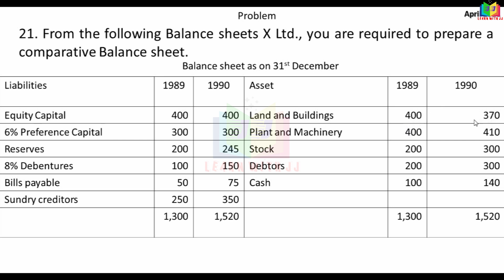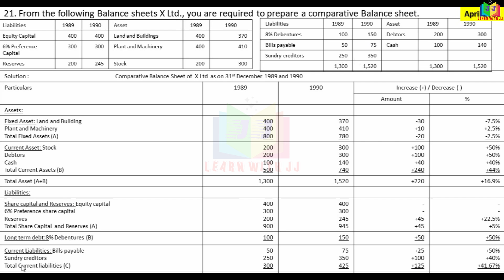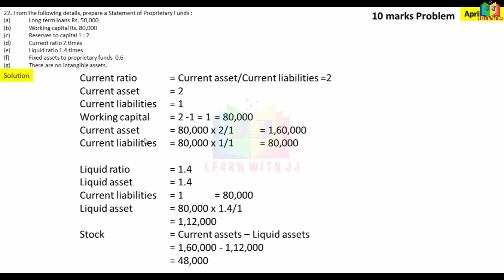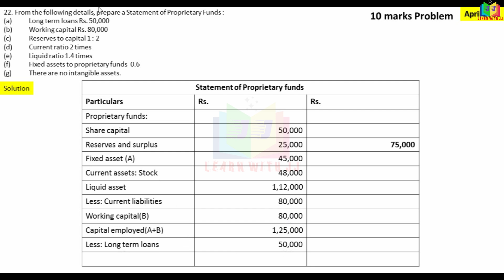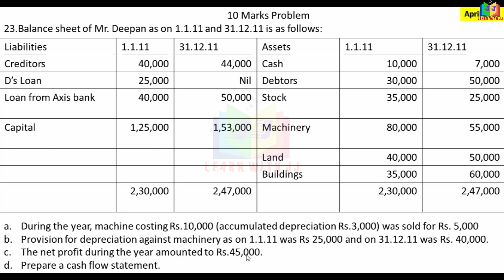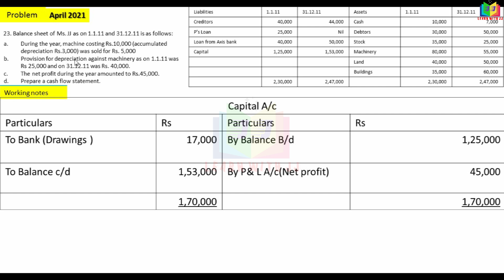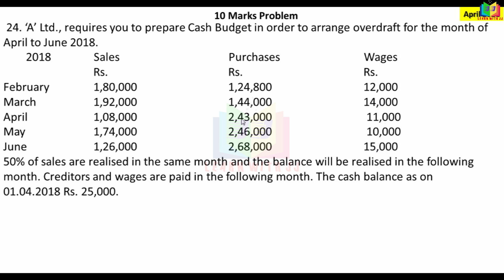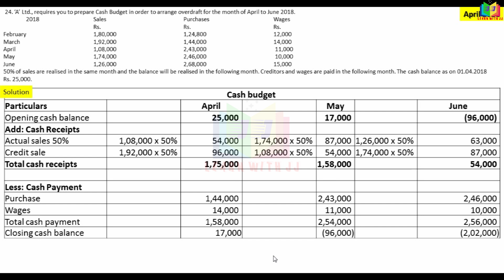Part 2| previousyear |solvedquestionpaper | 10markswithanswer